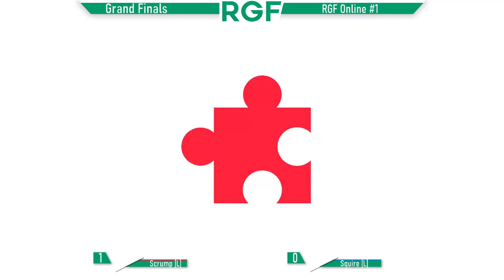Squire (Palutena, Wolf) vs. Scrump (Banjo) - Grand Finals - RGF Online #1